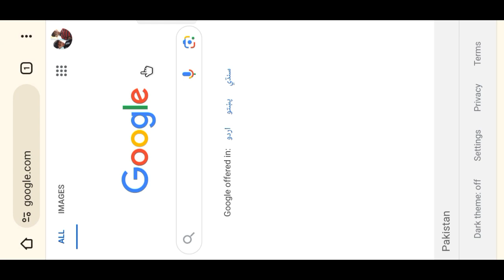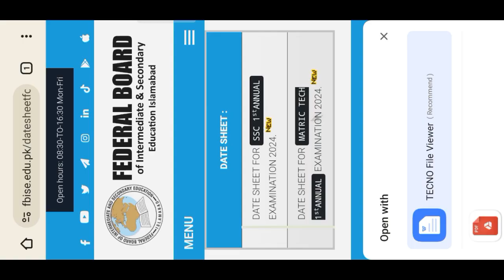10th class date sheet federal board 2024 | Matric date sheet federal board 2024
dear students now you can download the Federal board matric date sheet and your mobile 10th class matric tech date sheet for the 2024 downloading procedure is very simple.
federal board date sheet 2024